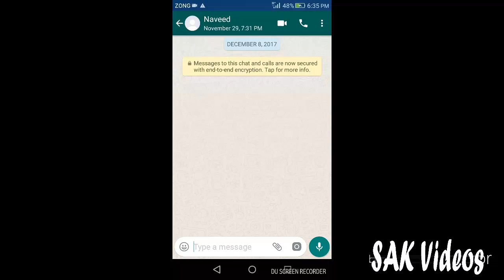New Whatsapp Tricks 2017 you should know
Changing Font of whatsapp text.